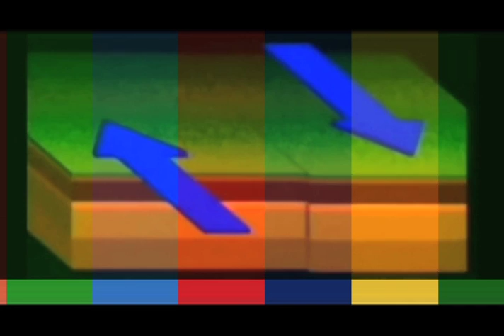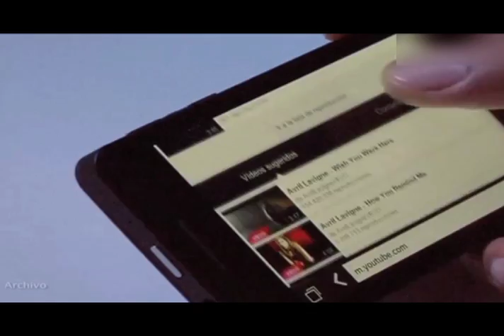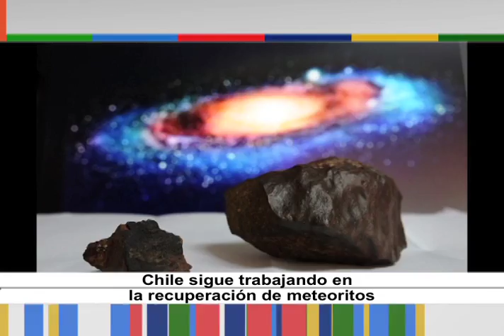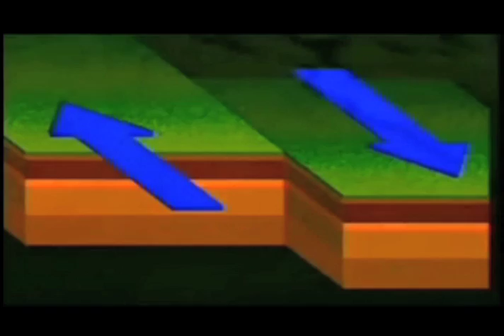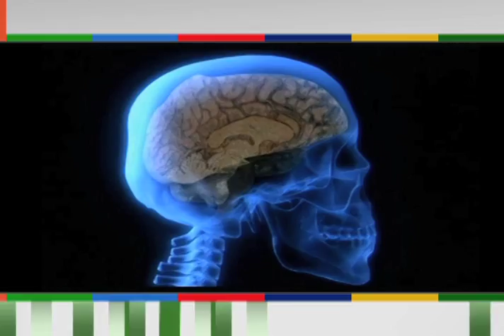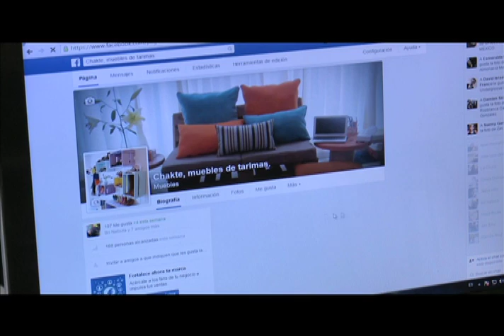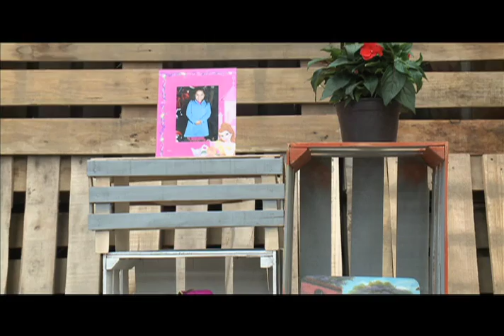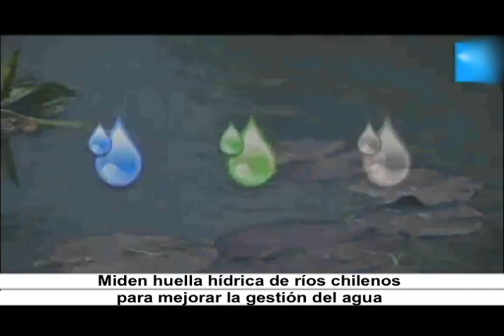Horizonte Iberoamericano 94.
Los temas que hoy se abordan son:

Bebés en peligro: los casos de microcefalia aumentan en Latinoamérica.

¿Qué hacen los jóvenes latinoamericanos con sus 'smartphones'? Un revelador estudio nos da la respuesta.

Investigador mexicano mejora activador de sirena de alerta sísmica telefónica.

Por primera vez miden huella hídrica de ríos chilenos para mejorar la gestión del agua.

Reportaje: Chakte, muebles de tarimas.